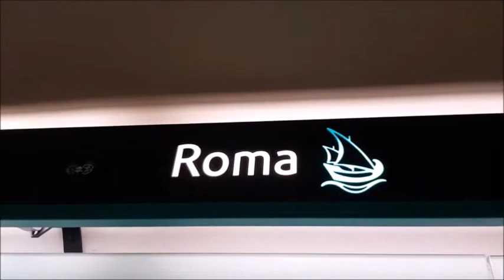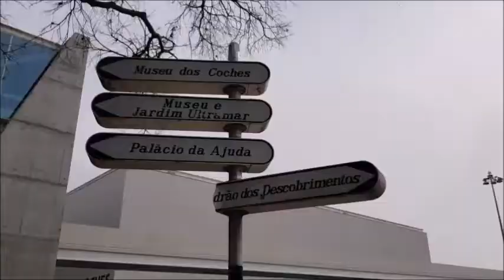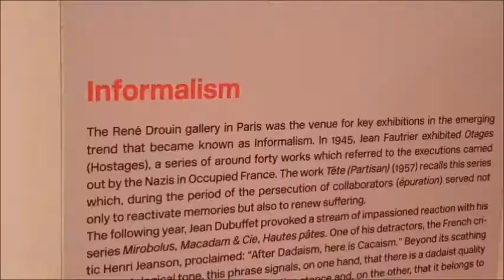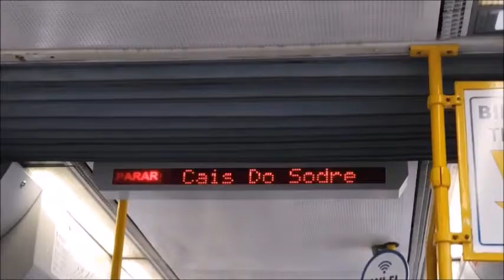4 DAYS IN LISBON!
My favorite clips of my trip to Lisbon. It is truly an awesome city and is breathtaking in so many ways... I hope you enjoy :)